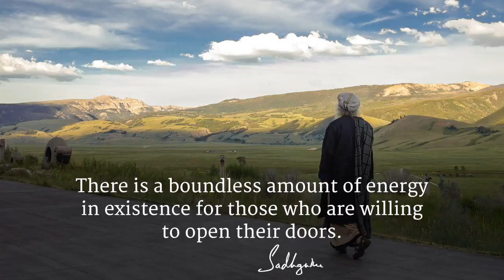Jupiter and Saturn | Secret Of Cosmos By Sadhguru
Secret Of Cosmos By Sadhguru

Jaggi Vasudev (born 3 September 1957)known publicly as Sadhguru is an Indian yogi and author.

In 1992, Vasudev established Isha Foundation, which has been involved in various activities in the field of spirituality, education, and environment.
In 2017, he was awarded the Padma Vibhushan by the Government of India for his services in the field of social services.

At the age of 25, on 23 September 1982, Vasudev rode up to the Chamundi Hill and sat on a rock, where he had a 'spiritual experience'. Six weeks afterwards, he left his business to his friend and travelled extensively in an effort to gain insight into his mystical experience.After about a year of meditation and travel, he decided to teach yoga to share his inner experience.

In 1983, he conducted his first yoga class with seven participants in Mysore. Over time, he began conducting yoga classes across Karnataka and Hyderabad traveling on his motorcycle, subsisting on the produce of his poultry farm rental and donating the collections received from yoga class participants to a local charity on the last day of the class.

Very Special thanks to Sadhguru & team for this amazing content